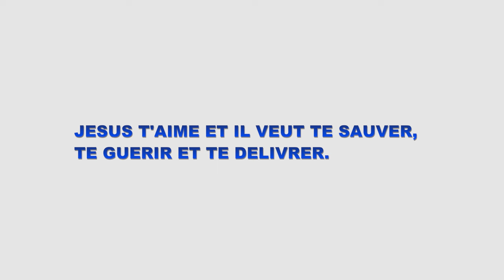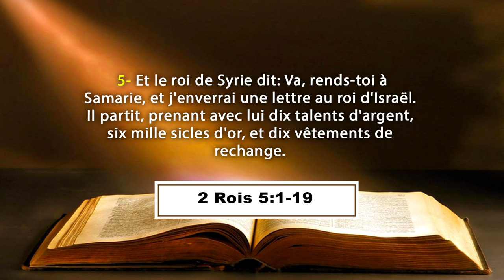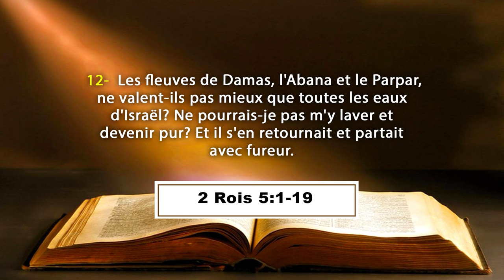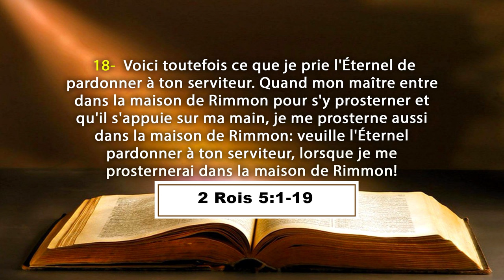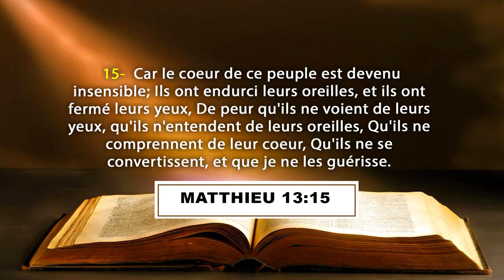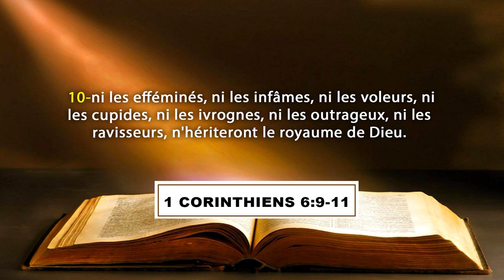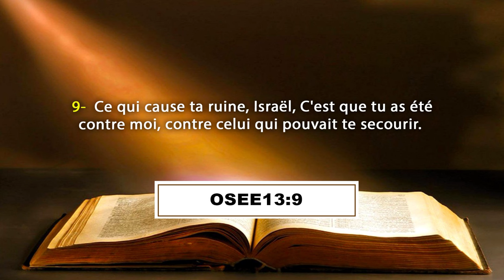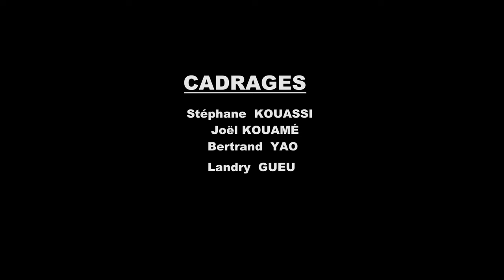WEEKEND DE SALUT ET DE GUERISON A YOPOUGON - MESSAGE EVANGELIQUE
La Communauté Missionnaire Chrétienne Internationale (CMCI) en Côte d'Ivoire présente : LE MESSAGE EVANGELIQUE LORS DU WEEKEND DE SALUT ET DE GUERISON A YOPOUGON